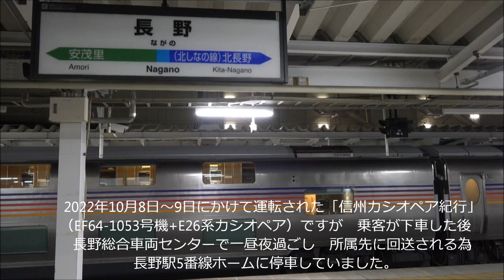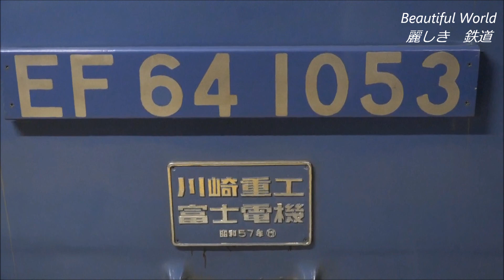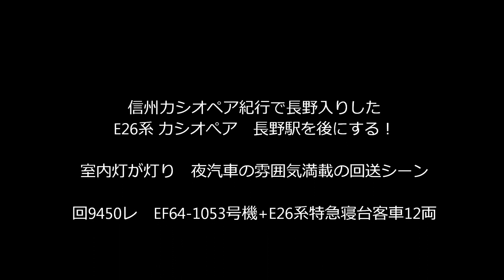また来てね！信州カシオペア紀行 E26系夜汽車長野駅から尾久に回送される！EF64-1053号機+E26系12両 2022.10.10 JR長野駅 panasd 2888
2022年10月8日～9日に運行された「信州カシオペア紀行」で長野に来ていた26系特急寝台客車カシオペアが10月10日夜所属先の尾久に回送されました。室内灯が灯り、回送でありながら夜汽車の雰囲気が魅力的でした。2022年に3回運転された「信州カシオペア紀行」はEF64-1001号機に始まり　EF64-1053号機が2回カシオペアを牽引したことになります。2022年10月10日撮影。

●信州ｶｼｵﾍﾟｱ紀行・桜や桃満開、善光寺ご開帳の長野に到着！桜の時期の長野入りは初！長野総合車両センターの着発線で一休み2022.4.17 篠ノ井線、長野総合車両センター　panasd 2657

●EF64-1053号機初牽引の信州カシオペア紀行EF64-37&EF64-1052&EF64-1001の通った路スジで運転される！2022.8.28 JR篠ノ井線　panasd 2829

    ●尾久車カシオペア・四季島等 長い車両が長総に揃った日 2022/8.28 JR長野総合車両センター＆長野駅　panasd 2829

●信州カシオペア紀行　降雨と霧の信濃路を走る　EF64-1001号機＋E26系　JR篠ノ井線　2016.9．18　　光panasd 318

●2020年 三度目の信州カシオペア紀行 EF64-37号機＋E26系長野入り 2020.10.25 JR篠ノ井線　　　panasd 2018

●信州カシオペアクルーズ 復路　姨捨の峠越えに挑むEF64-37号機　故障からの復活を祈る！ 2016.9.8 JR篠ノ井線　EH200貨物他　HDV 596
●信州ｶｼｵﾍﾟｱ紀行 専用機化？したｻﾞﾝﾅﾅEF64-37号機 6度目の長野入り 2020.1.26   panasd 1542最終

●カシオペア紀行 長野へ 2020年2回目9か月ぶり信州に！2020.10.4 JR篠ノ井線　panasd 1975

●寝台カシオペア 令和初の長野行き！ 青いEF64電機+E26系寝台客車12両 2019.5.4 信州カシオペア紀行　光panasd 1214